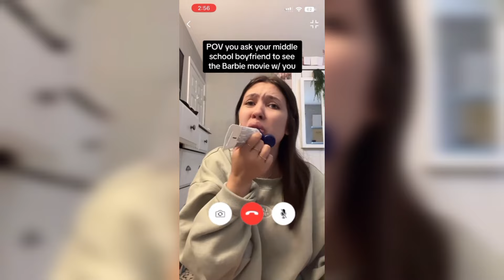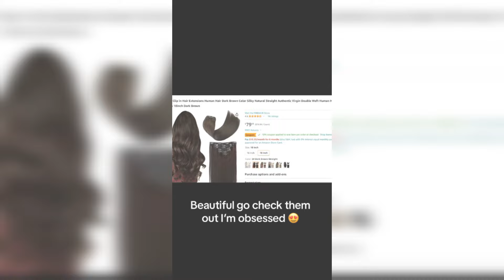Juliette Weg Tiktok Videos 2024 Brown Tiktoks Compilation#104